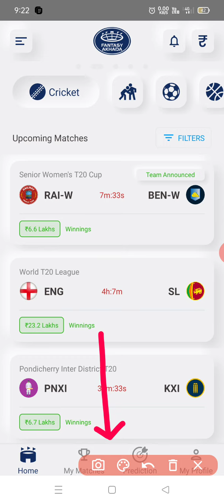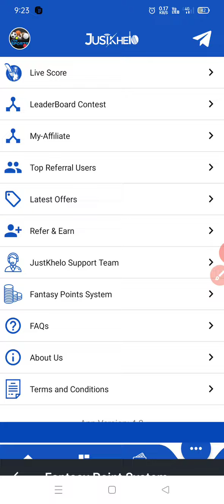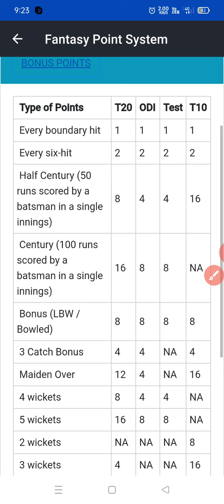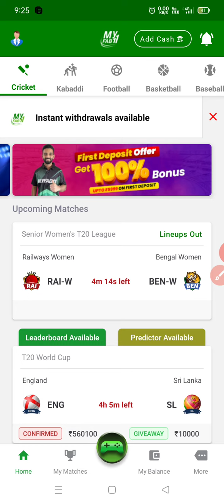Pick11 Fantasy App 2022 | New Fantasy Cricket App | Free Entry | 100 Bonus Use Fantasy App